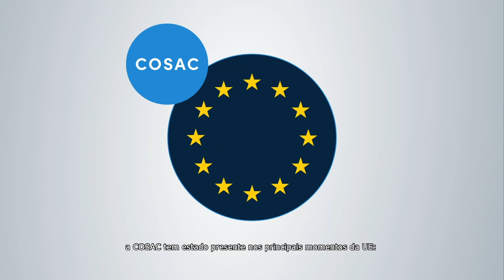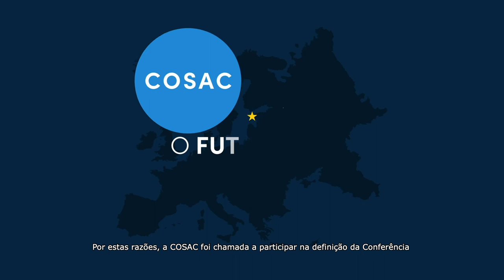O que é a COSAC?